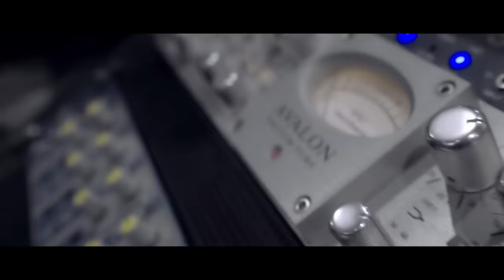BAMBY X JAHYANAI KING - REAL WIFEY - ( CLIP OFFICIEL )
CRÉDITS :
TITRE : REAL WIFEY
AUTEURS : JAHYANAI & BAMBY
COMPOSITEUR : JAHYANAI KING
MIX : RUDE THINGS RECORDS
RÉALISATEUR : KENSAY ( MADRAS PROD )
PHOTOGRAPHE :   ALISSON
FIGURANT(ES) :  ÉLOÎSE GOBIND , JAHYNEL , HYPEE
DRONE OPERATOR : STARBASS URBAN PICTURE